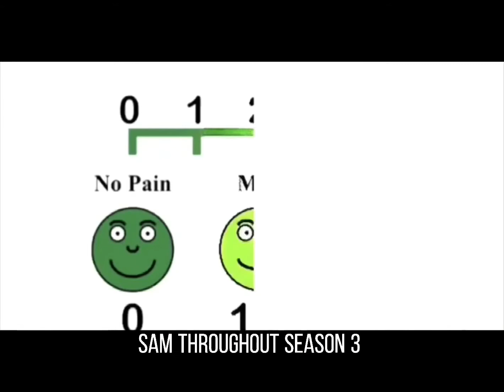Sam and max as random videos on my phone/read description first!!!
Hi thank you for sticking around and watching my content.
This video involves shorts from perfectly cut screams and one has a amber alert so if you are sensitive to that I suggest not watching this video. If you do stick around I hope you have fun watching !!! Actually really proud of this